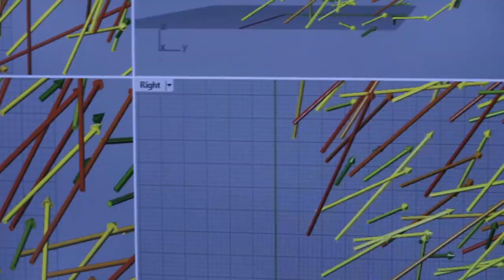Engineering Plymouth - Trailer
The Institution of Civil Engineers (ICE) South West presents the trailer for Engineering Plymouth. A film celebrating how civil engineers have helped to shape Plymouth over the last 500 years.

Narrated by Dawn French and featuring music by Seth Lakeman. The final film features more than 25 filming locations in Plymouth and surrounding areas: iconic landmarks including Smeaton’s Tower and Tinside Lido on the Hoe, the Guildhall and St Andrew’s Church in the city centre, the Tamar and Royal Albert Bridges, Fort Bovisand in the South Hams and the Plymouth and Dartmoor Railway.

2018 marks the ICE’s 200th anniversary. To celebrate this milestone, and to support Government's Year of Engineering, the Institution is highlighting inspirational and world-changing projects from around the world throughout 2018.